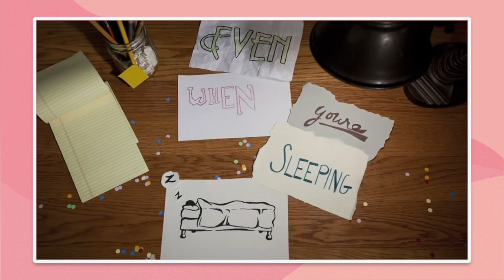10 MÚSICAS QUE A TAYLOR SWIFT ESCREVEU PRA TRILHA SONORA DE FILMES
TaylorSwift já escreveu e lançou várias músicas pra trilha sonora de filmes.

Vamos conversar um pouquinho sobre as faixas em questão? De Carolina a Crazier!

"Tokyo Music Walker  - Way Home" está sob uma licença Creative Commons (cc-by)